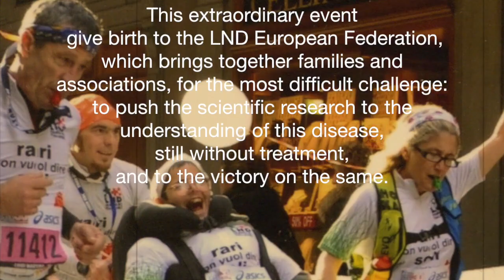Lnd Maratonabili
Lnd, Maratonabili e Tor des Géants: una collaborazione per riuscire a Far Correre i Sogni!